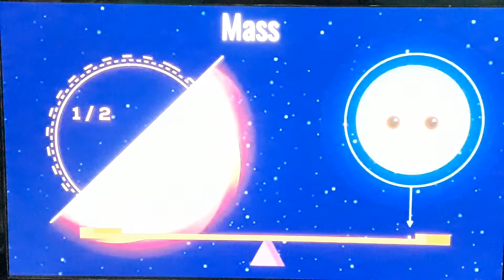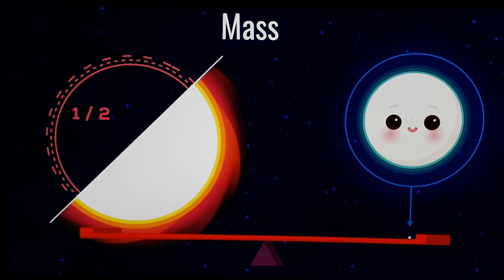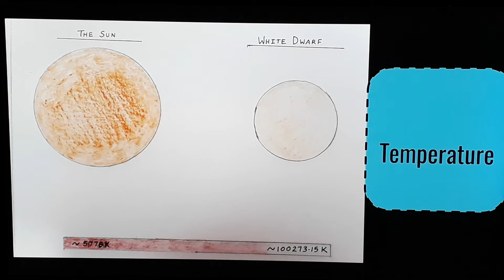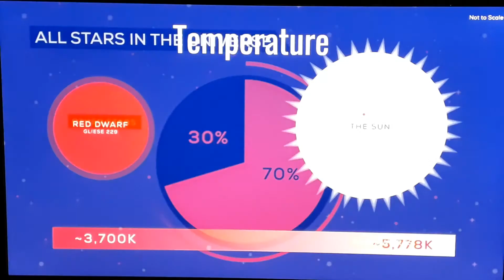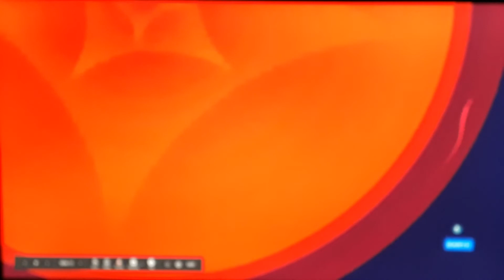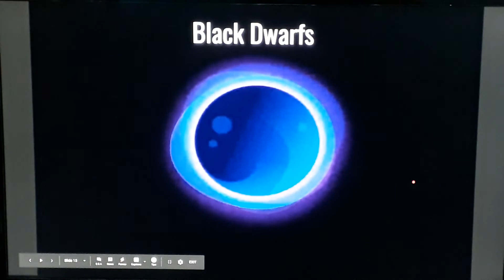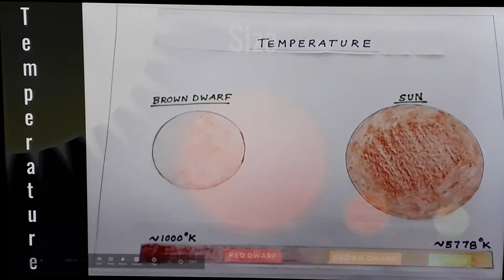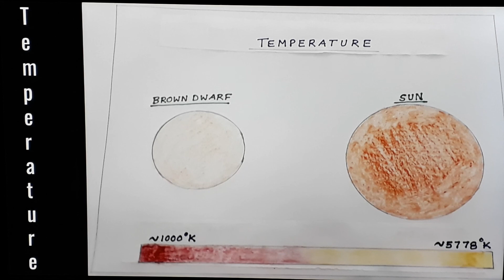WHAT ARE WHITE, RED, BLACK AND BROWN DWARF STARS ? BY ARJUN SOORAJ.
This talk is about White, Red, Black and Brown Dwarf Stars in Astronomy. This talk is by Arjun Sooraj.